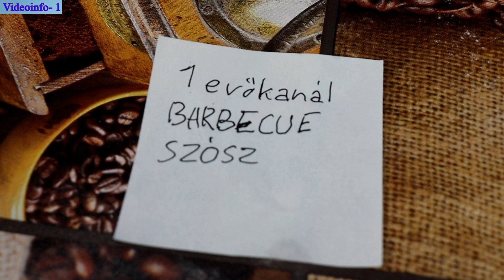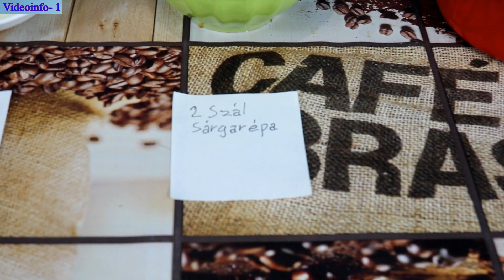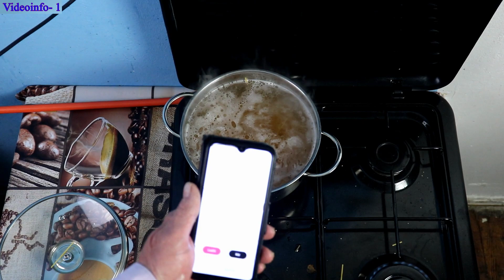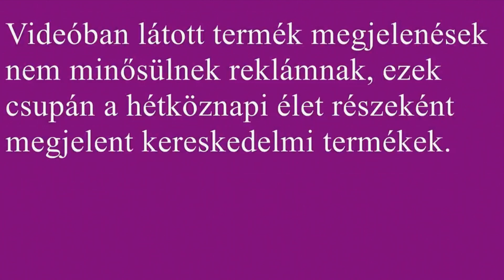Rajongó recept 8 - Kínai szezámmagos édes csirke